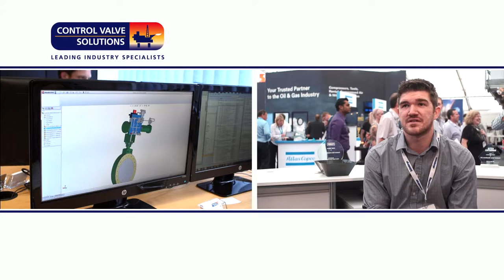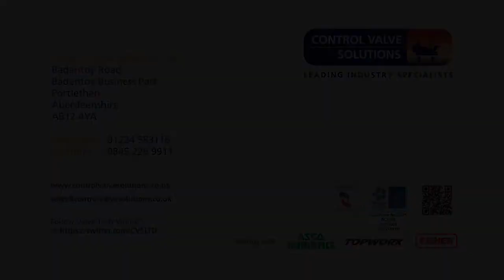Control Valve Solutions - Offshore Europe 2013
Clear Focus Movies followed Control Valve Solution to Offshore Europe 2013.  The video was to capture how CVS has grown since the last Offshore Europe 2011.